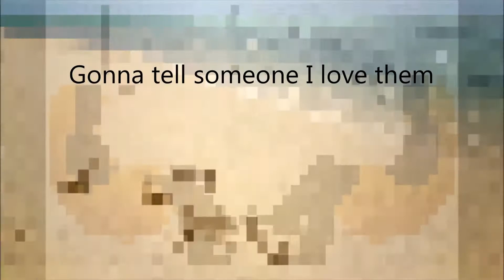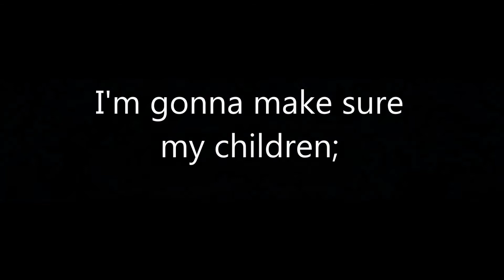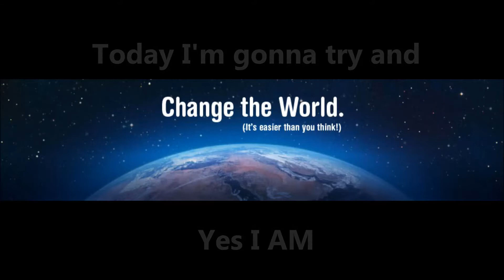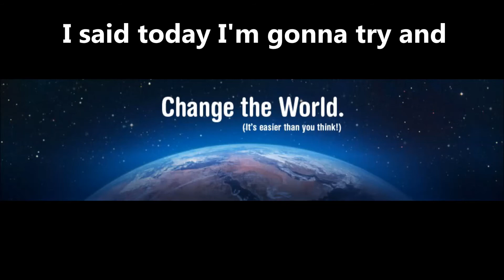Love Train - Today Im Gonna Try and Change the World by Johny Ried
This is another one of the videos that I made for the Annual Love Train in Hope B.C. with the common goal as uniting & healing with LOVE.

Keep the Love Train Moving!
Hallelujah!

The song is Today I'm Gonna Try and Change the World by Johnny Reid.